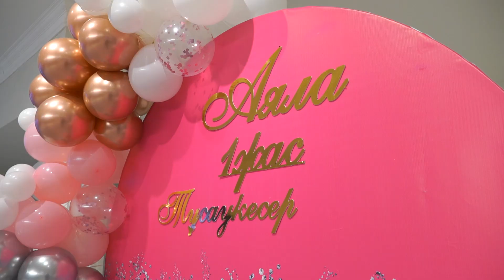Аяла тусау кесер тизер